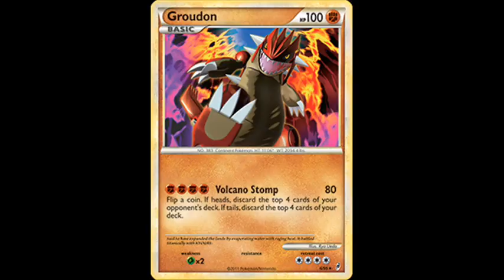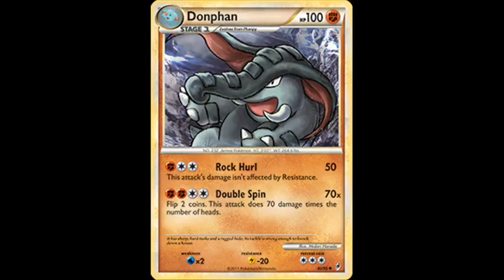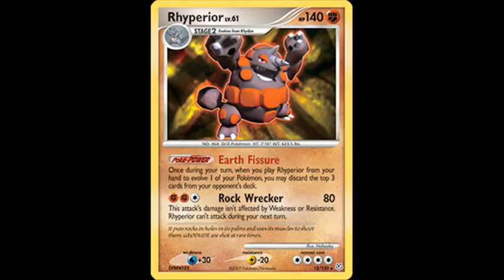Pokemon Fighting Trading Card Game TCG Part 8